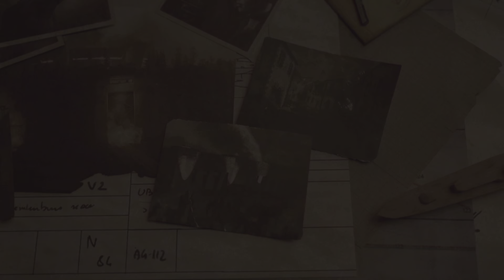KARL EXPLORES THE DESTRUCTION OF ST NAZAIRE! - Mission 8: Part 1 - Walkthrough - Sniper Elite 5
Sniper Elite 5 Mission 8 Part 1 Rubble & Ruin, as we step through the destroyed city of St Nazaire, we complete long shots, find collectibles and workbenches as we head towards our Kill List Target.